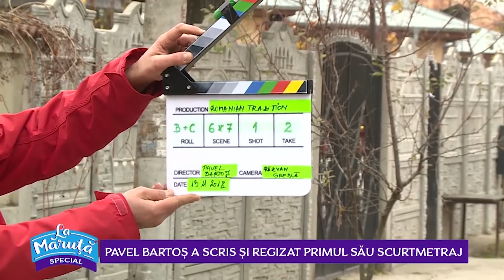Pavel Bartos a scris si regizat primul sau scurtmetraj